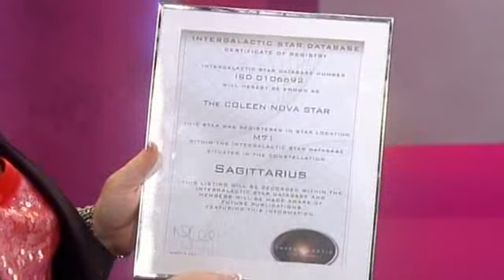Coleen Nolan's final show and tearful goodbye on Loose Women - 28th July 2011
Coleen thanks everyone for her 11 years being on Loose Women with a compilation of all her best bits and goodbyes from John Barrowman and Brian Connolly. She also sings a goodbye song (full song available in other video)